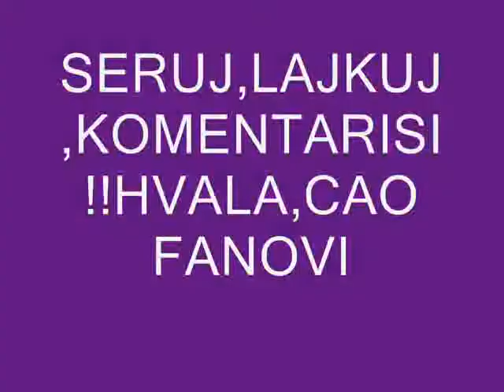NAJLEPSE DEVOJKE U SRBIJI 2015 GODINE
NOVO
NOVO NOVO NOVO
NOVO